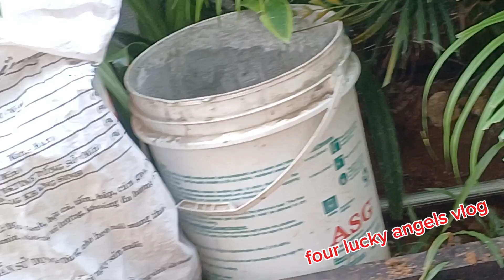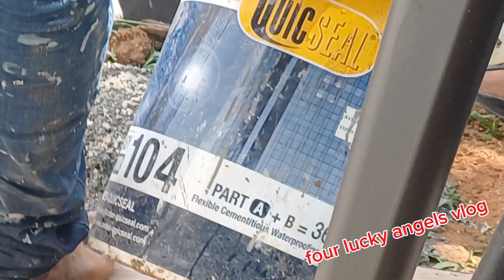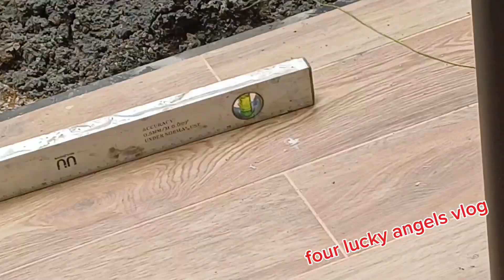CONTINUETION NG PAGGAWA NG DAAN SA TAGILIRAN NG AMING BAHAY/FOUR LUCKY ANGELS VLOG!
maraming salamtvsa patuloy nyong pagsuport sa aking mga upload vedio!

have a nice day @ enjoy watching!

continuation ng paggawa ng daan sa tagiliran ng aming bahay!

four lucky angels vlog
rhenzly yt support